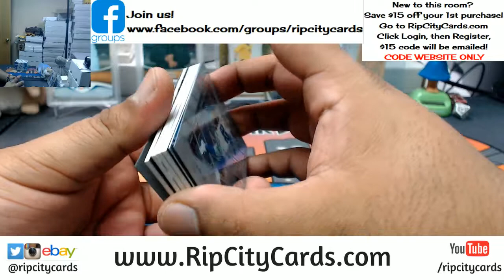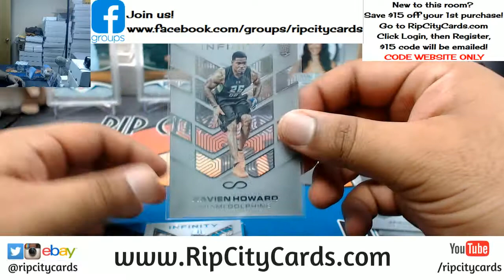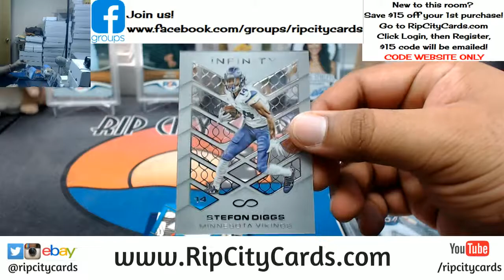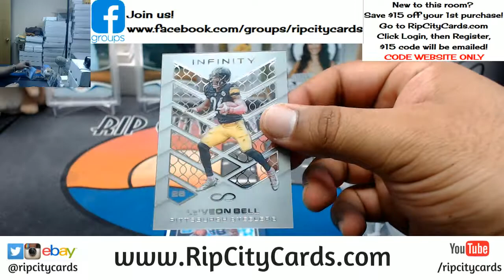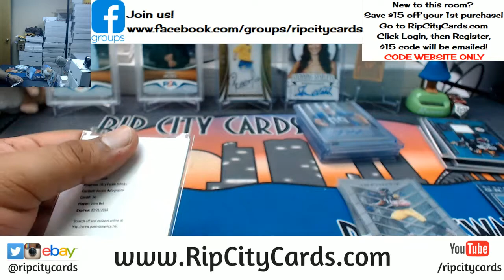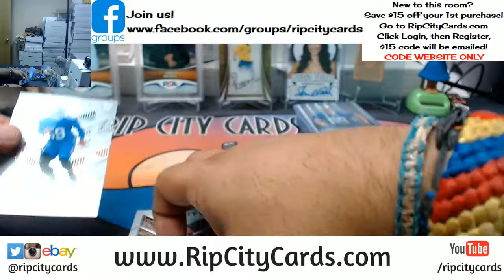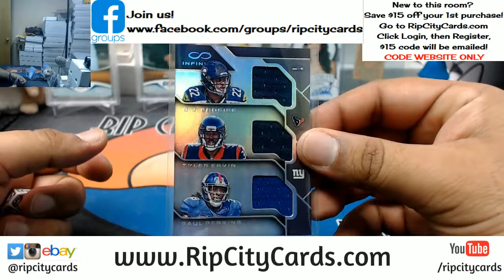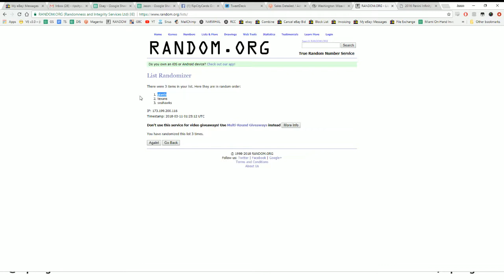2016 Infinity Football 5 Box Break #24 eBay